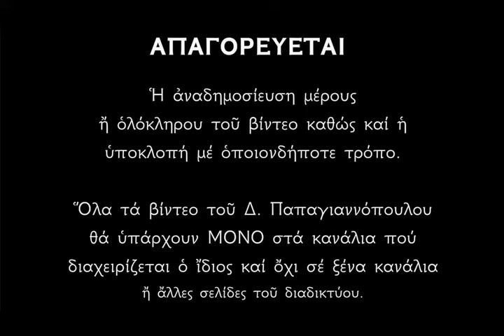🌸 Αν ακούσεις αυτήν την ΑΓΡΥΠΝΙΑ της Παναγίας Επτάσπαθης, η ευλογία του Θεού θα είναι μαζί σου !!!